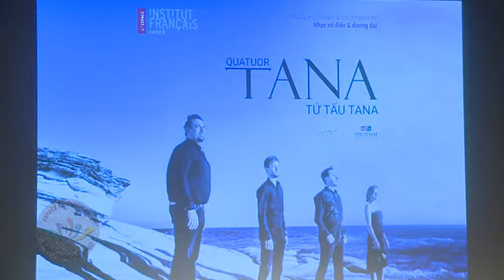La musique néo-classique interprétée par les virtuoses du quatuor Tana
Largement récompensé de plusieurs prix mondiaux, le quatuor français Tana s’est produit devant les spectateurs à l'Institut français de Hanoï (L’Espace) durant la soirée du jeudi 13 avril. Le groupe également a interprété pour la première fois publiquement l’œuvre Phong Vu du compositeur Tôn Thât Tiêt.